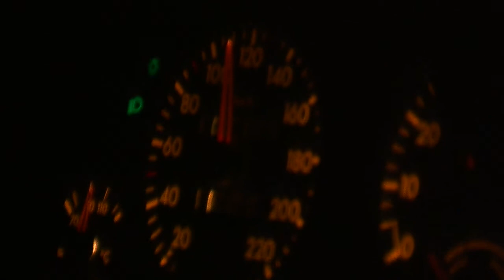test hdpro camera in het donker